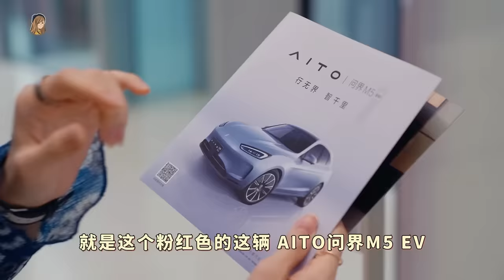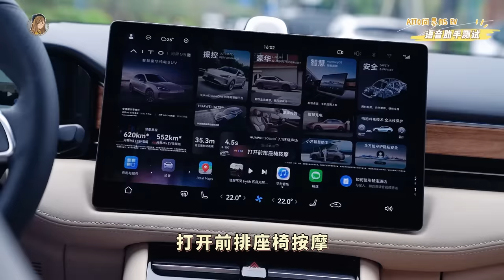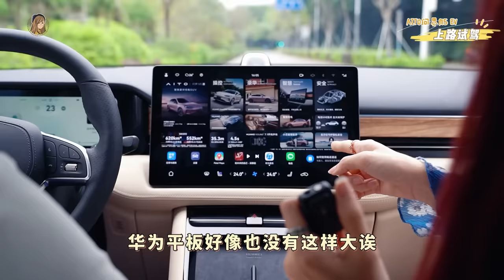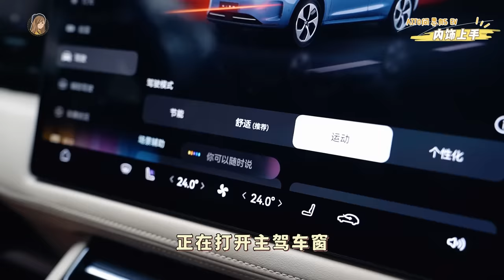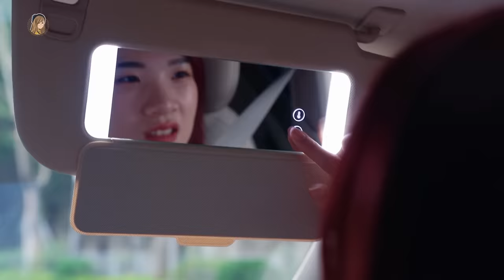华为"卖车"了？！试坐Aito M5电动车：便宜版Porsche啊！鸿蒙座舱吓到我、续航620km！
Harmony鸿蒙OS 3.0智能座舱真的yeng到爆！
纯电续航可以走620km😱😱😱
谁可以叫华为带进来Malaysia！！！！我要订一辆